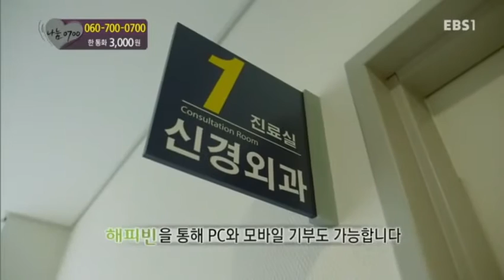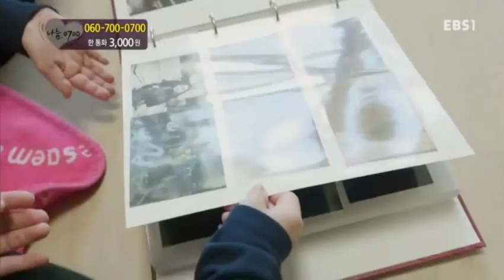함께여서 괜찮아